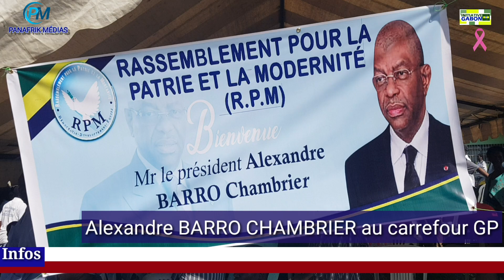panafrikmedias ALEXANDRE BARRO CHAMBRIER AU CARREFOUR GP POUR UNE CAUSERIE POLITIQUE